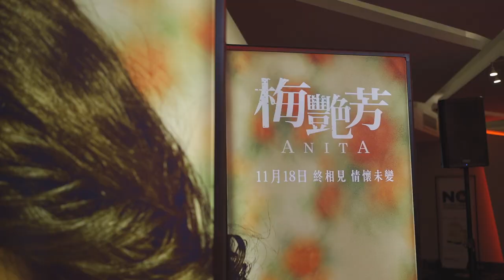梅艷芳紀念展 ANITA MUI SHOWCASE - 馬來西亞站 獨家呈現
《梅艷芳馬來西亞紀念展》在 GSC The Starling Mall 隆重開幕！✨💛

紀念展將于11月14日至30日讓前来觀賞電影的公眾參觀。大會聯合馬來西亞人偶製作達人Tean（趙澤田）以及兩名超過三十年的資深梅艷芳粉絲Simon Mannson Yong（楊振興）與 Hong（方順漢），透過非常有纪念价值的展覽品，讓大众進入梅艷芳音樂旅程的重要時刻。

17套精選梅艷芳造型手作娃娃將在場內展出，包括在2003年的《梅艷芳經典金曲演唱會》的開場造型。該服飾以紅色和金色為主調，同時鑲滿金色釘珠，猶如女皇，盡顯霸氣！

展場更設有一面非常有特色的《梅艷芳》紀念牆。    大馬其實是繼香港之後，第二個最能完整見證梅姐歌路歷程的國家：從出道的第一張專輯“心債”到最後一張“WITH”,  分別都有大馬的代理公司作正式發行。尤其卡帶發行方面，大馬更是唯一完整記錄這位傳奇歌后的輝煌時代。收藏家 Mannson Yong 为这次提供了一系列梅艷芳专辑卡帶，而 Hong 更透過精心設計構思，展示了梅艷芳在不同年代的經典造型版圖，讓觀眾可以重温昔日百變梅艷芳的光彩。

場內除了有展示不同系列的官方電影海報之外，當中也豎立了一幅四米高的經典大劇照并與3D台階結合，為大眾提供一個非常有紀念價值的打卡位！
要看《梅艷芳》的朋友，千萬不要錯過GSC Starling Mall的這個紀念展！我們不見不散！

For a limited time only, visit the exclusive Anita Mui Showcase in GSC The Starling Mall! Featuring 17 handcrafted miniatures of Anita's most recognizable costumes, memorial display of Anita's discography, and a 4-metre high 3D display featuring Anita's most iconic wedding gown costume.